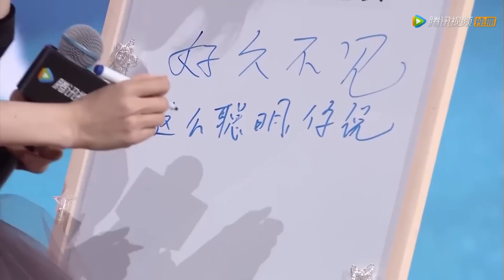晶晶穿超大公主裙，于途帮她提裙角超甜，发布会甜蜜互动！❤️【你是我的荣耀 You Are My Glory】